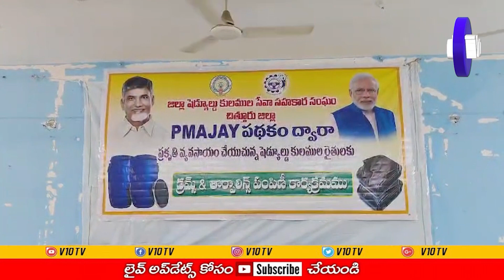కుప్పం మండలంలో ప్రకృతి వువసాయం చేసే సుమారు 154 మంది